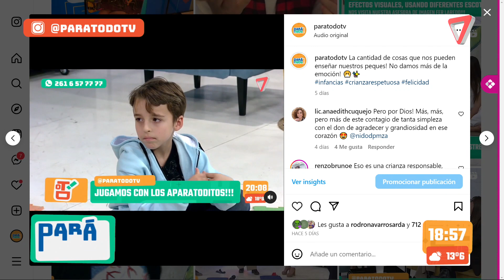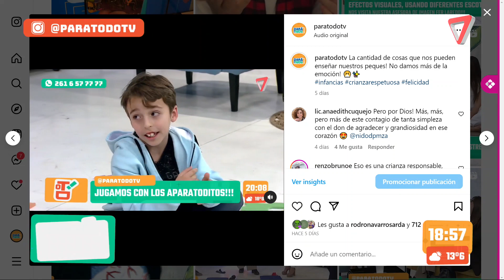EMI MARIN NOS HABLA DE LOS CELOS! - 7/9/23